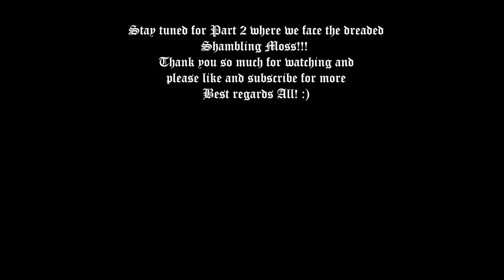Pathfinder kingmaker - Sycamore area-SHAMBLING MOSS - Tartuccio the rat part 1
Hiyall ! Part 1 of the massive Sycamore area mission(s) here we see different hidden locations and loot! Different fights and battles leading up to the dreaded encounter with the SHAMBLING MOSS!!! Pathfinder Kingmaker